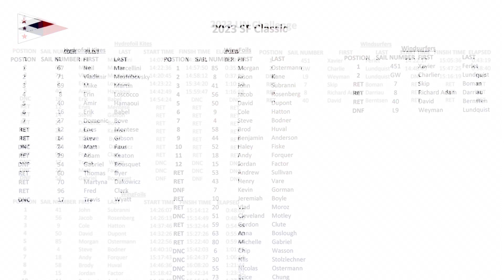Neil interview 2023 sf classic / un challenge